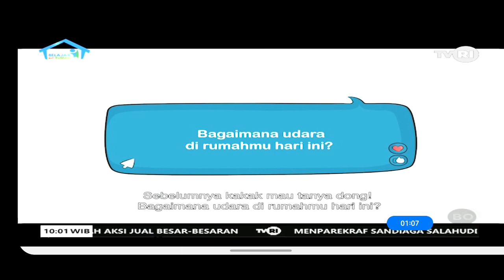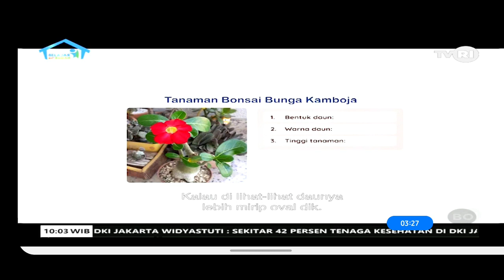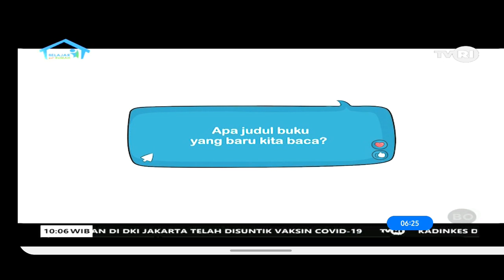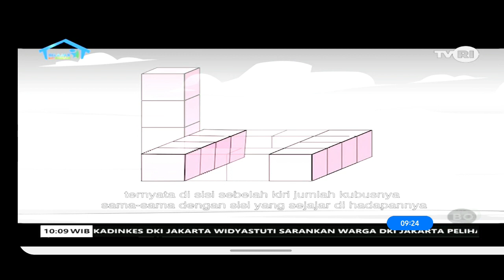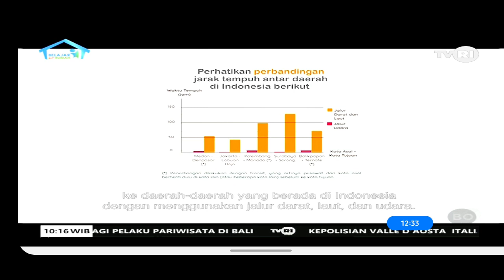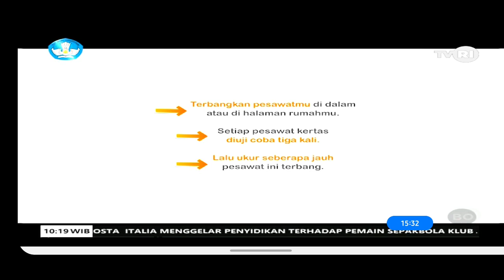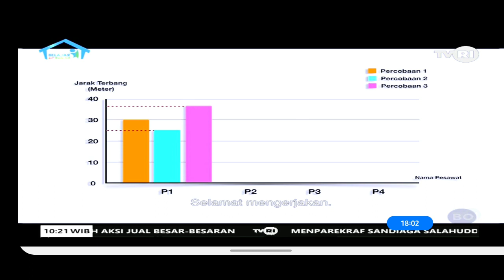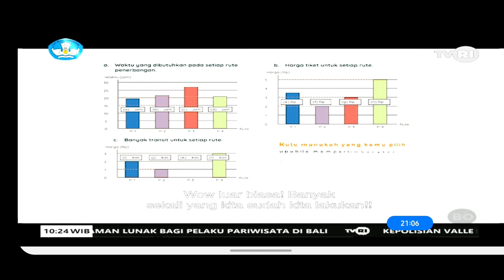ALAM DAN LINGKUNGANKU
Hari ini, Kakak menemani Adik belajar membuat karya tulis tentang tanaman yang ada di sekitar. Lalu, Kakak membacakan buku cerita berjudul “Gadis dan Bunga Matahari”.
Selain itu, Kakak juga membacakan berita tentang perkembangan transportasi udara yang di dalamnya tersaji diagram batang. Serunya lagi, Kakak mengajak Adik membuat pesawat kertas dan melakukan uji terbang terhadap setiap jenis pesawat yang dibuatnya.